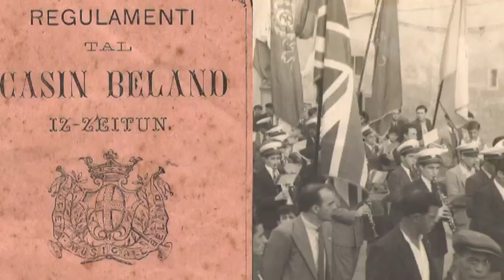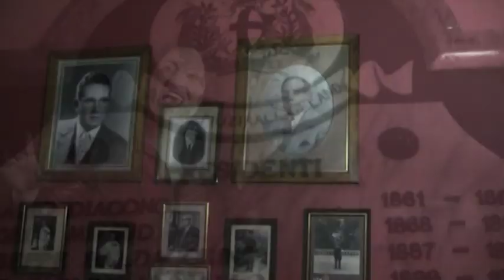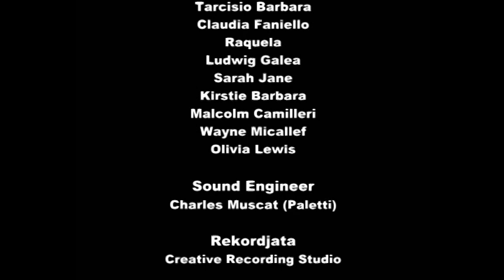B'Vuci Wahda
Il-kanzunetta ufficjali b'kommemorazzjoni tal-150 Sena mit-twaqqif tal-Banda Beland.